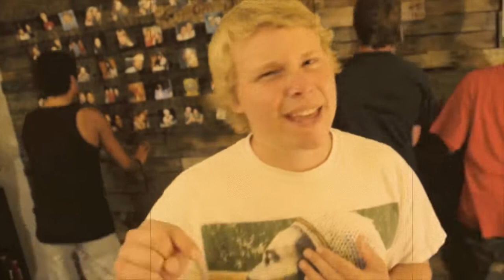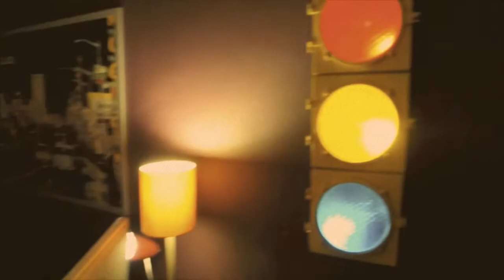Los Cuatros Amigos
Turns out that Tony and LeRoi have video project due in Spanish Class tomorrow...we finally found time to meet up. I think this turned out pretty good for thinking of it in the car on our way to start filming...it was fun anyway :-)